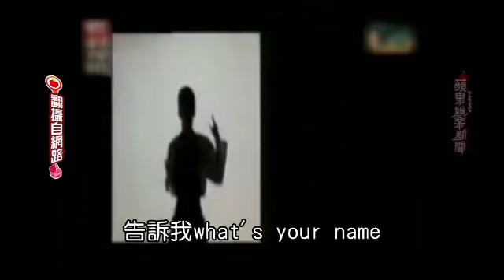《蘋果娛樂新聞》0926-小虎隊明年暑假合體巡演15場 吳奇隆唱酬80萬人民幣